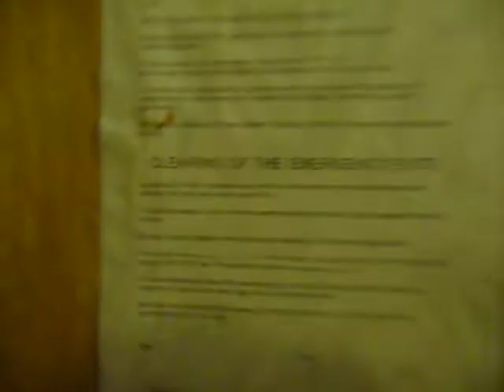My room at UiO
Tour of my room and hall (for Katie and others)